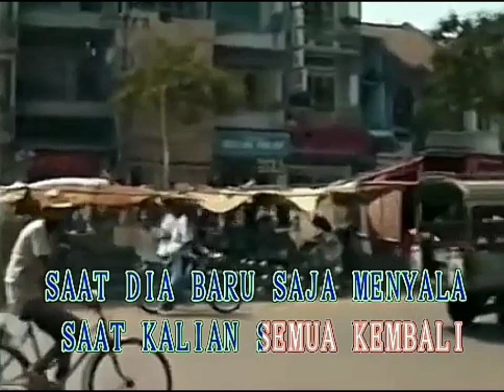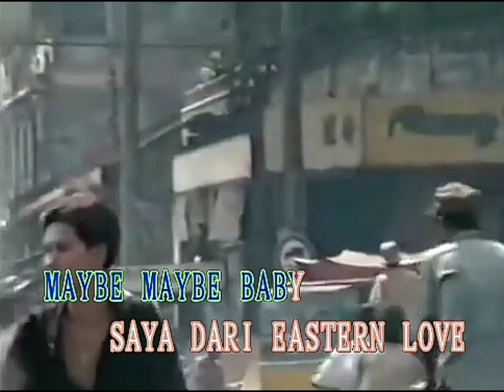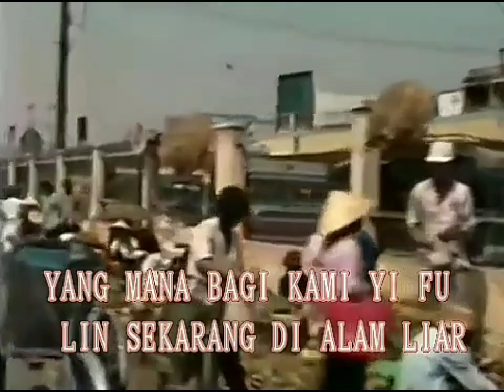06. YI FU LIN